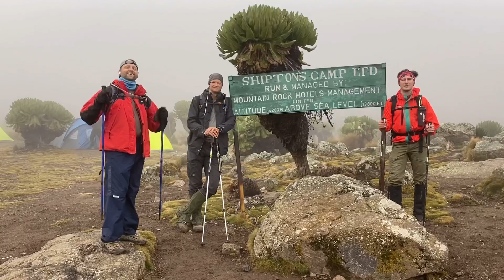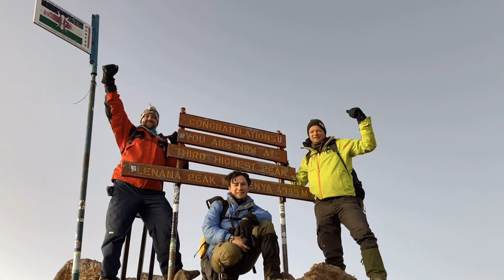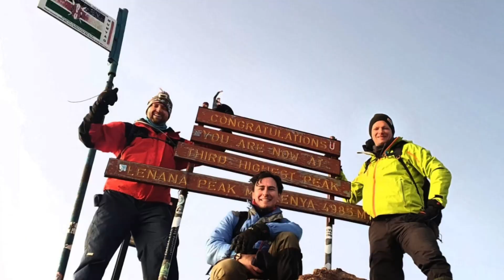Hiking Mt Kenya in 2021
We hiked to the Lenana Summit of Mt Kenya over four days of trekking nearly 50km.